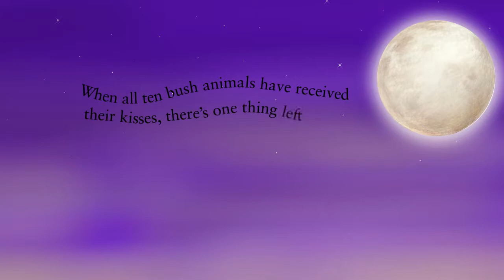Trailer: Let's Count Kisses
Perfect for night-time, a gorgeous lift-the-flap book celebration of favourite Australian animals.

Let's Count Kisses illustrated by Karen Hull and published by Lothian Children's Books (a Hachette Australia imprint) is available in all good bookstores from 29th May 2012. ISBN: 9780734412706

The animals are being kissed by butterflies, who increase in number, one by one, spread by spread, so the book has a cumulative counting element from 1-10. The butterflies are hiding under the flap so parents can play counting games with children.